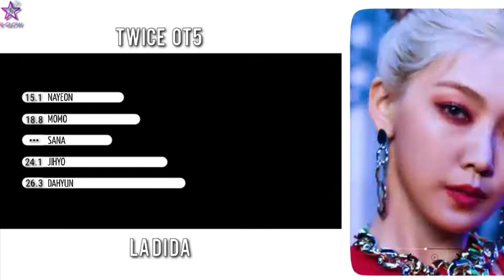[Req #43] How Would TWICE Ot5 Sing - La Di Da by Everglow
Quero me desculpar pela demora.

Pedido por Kim Anne.